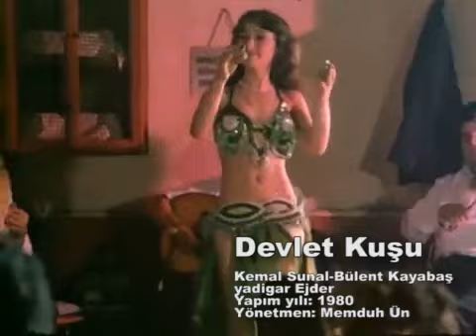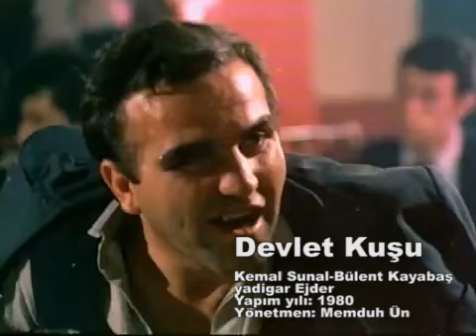Devlet Kuşu - Ayık Kafayla Düşünemeyenler